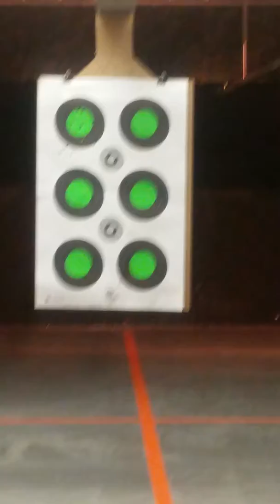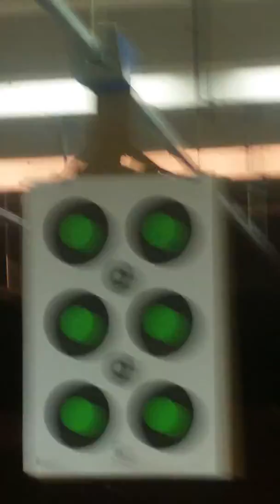FN FNS-40 cal HPR fmjs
I suck I know. but I'm a rifle kind of guy